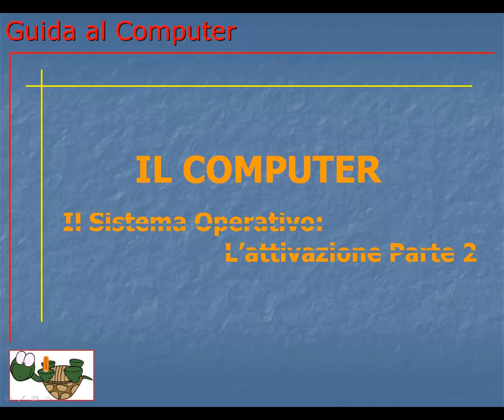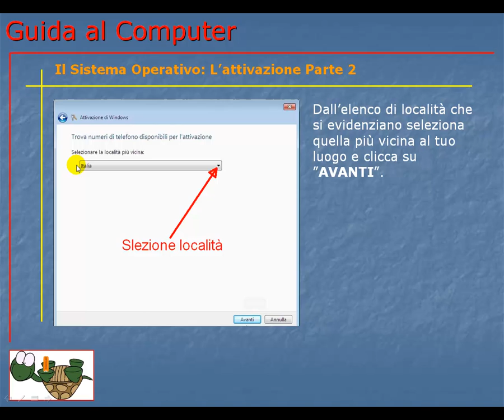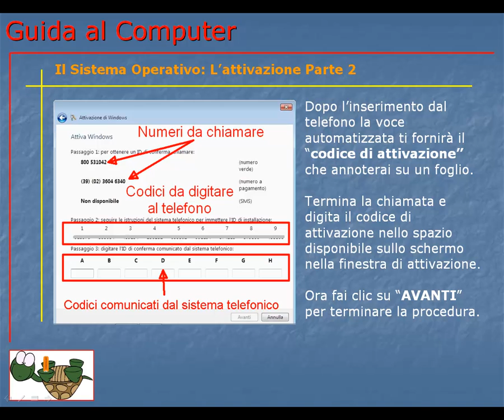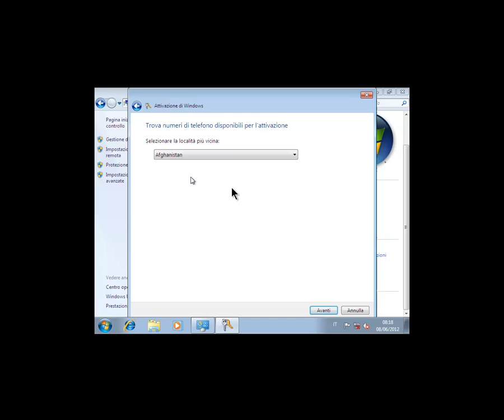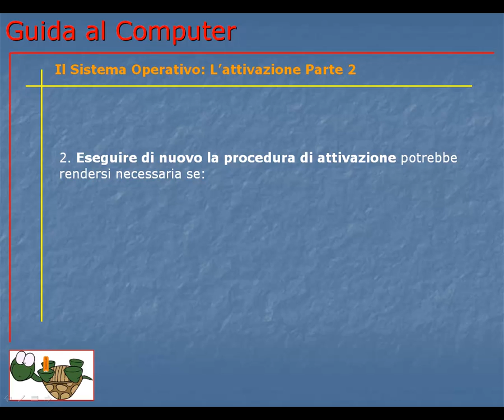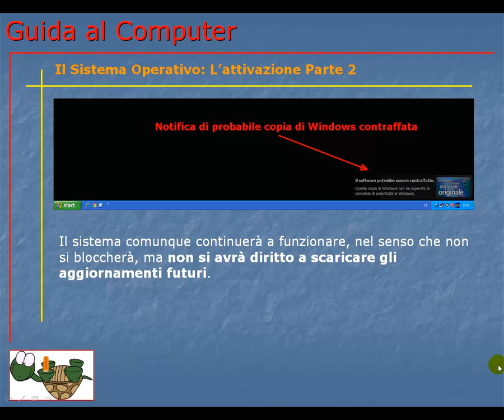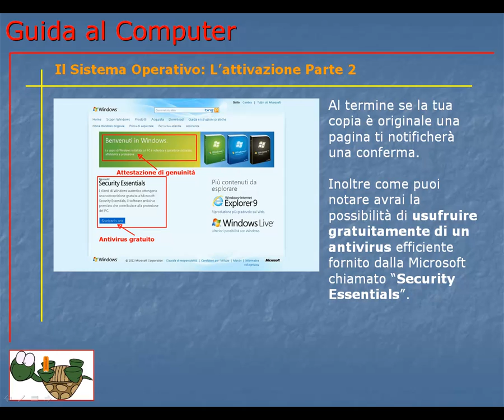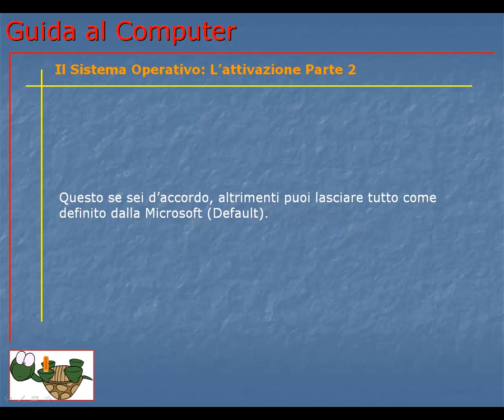Guida al Computer - Lezione 58 - Il Sistema Operatico: L'attivazione Parte 2.mp4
Come attivare il tuo sistema operativo via telefono.